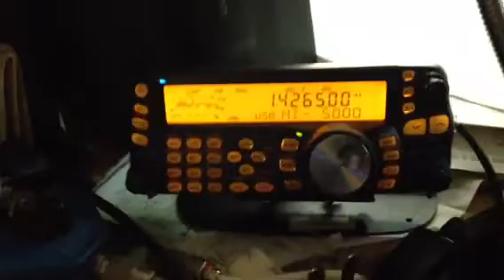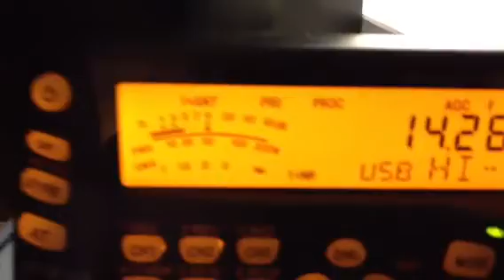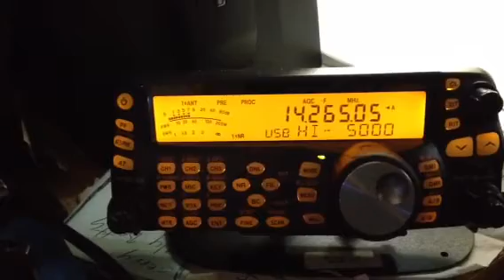Amateur Radio Contact - UA3ZDC - Russia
Nice 20 Meter contact with Gena - UA3ZDC in Russia